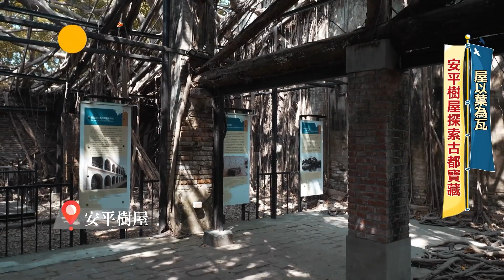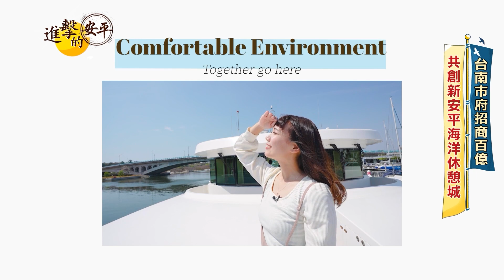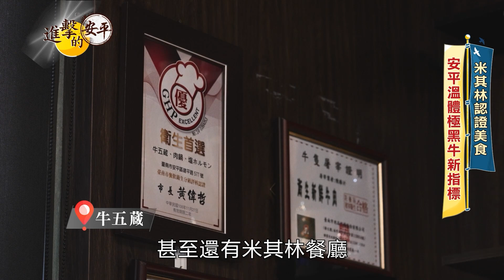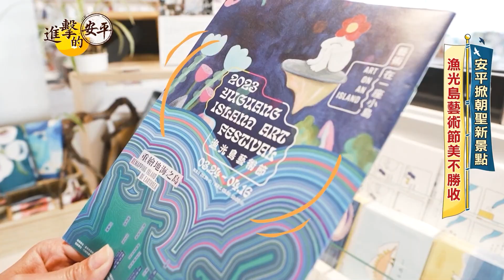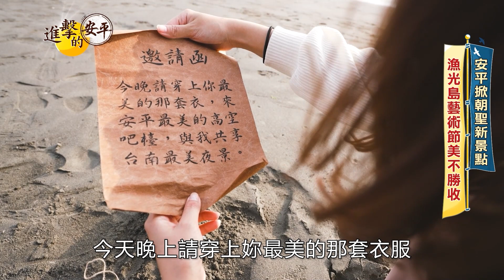安平米其林美食主播都瘋狂！超嫩溫體牛涮鍋入口即化@FoodinTaiwan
安平米其林美食主播都瘋狂！超嫩溫體牛涮鍋入口即化

安平歷史底蘊豐厚 古堡奠基400年風華
國際遊艇企業助攻 打造海上白色豪宅港灣
台南市府招商百億 共創新安平海洋休憩城
安平海灣生活圈 全台最chill遊艇度假城
米其林認證美食 安平溫體極黑牛新指標
台南最美文藝書店 運河畔獨享靜謐時光
安平掀朝聖新景點 漁光島藝術節美不勝收
台南最高空中酒吧 浪漫坐擁安平無敵夜景